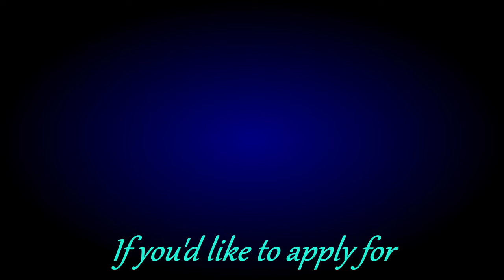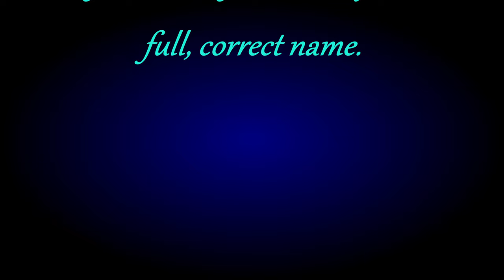:CHECKS/BALANCES-~00[transgenders].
FOR THE CHECKS/BALANCES-~00[transgenders].